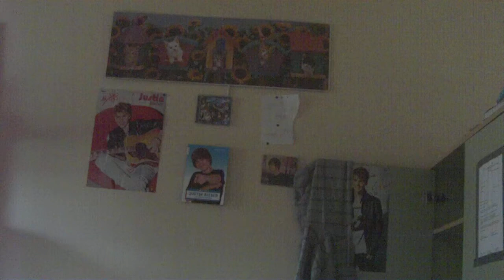Herodes Talk #3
Sorry, echt, ich klär' das!